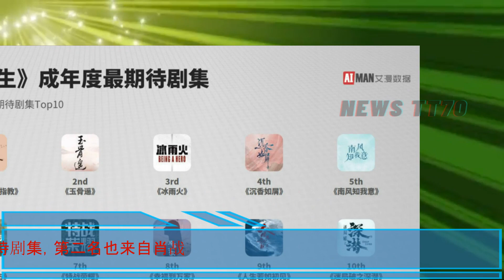ENG SUB - 《余生请多指教》成年度最期待剧集，第二名也来自#肖战 。肖战 和,# 杨紫被要求合体预热？ 【NEWS TT7001月25日】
《余生请多指教》成年度最期待剧集，第二名也来自#肖战 。肖战 和,杨紫 被要求合体预热？